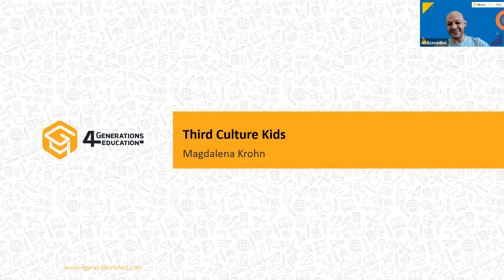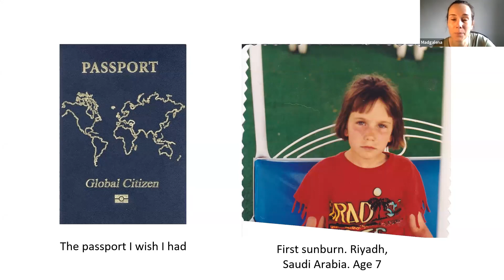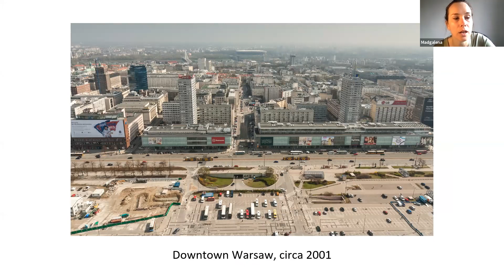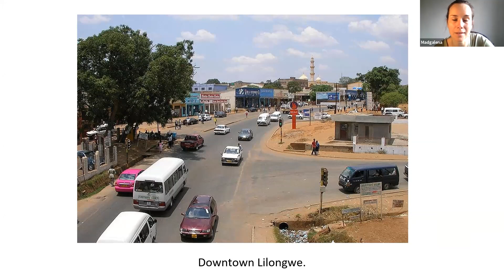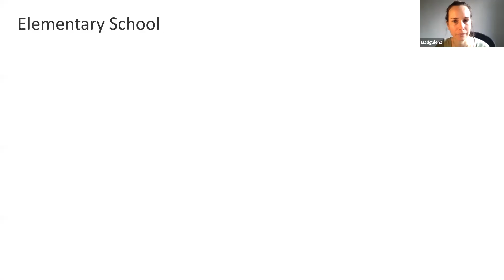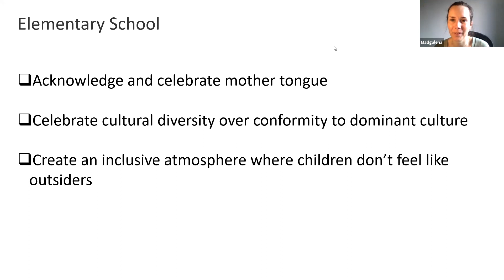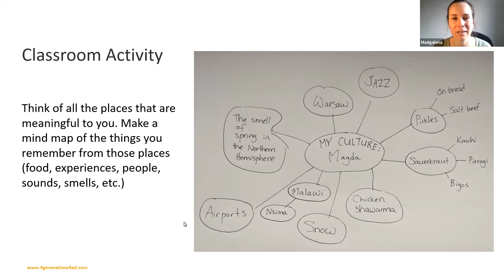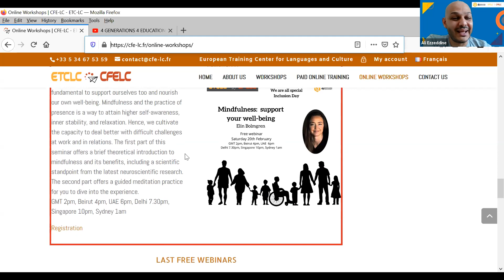Third Culture Kids - Magdalena Krohn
Third Culture Kids
Magdalena Krohn

We live in a globalized, interconnected world, yet it is still a world in which our identities are closely linked to our nationalities and cultures. Third Culture Kids are individuals how have grown up between cultures and whose identities are tangled up in multiple cultures. For them, the concept of “home” can be confusing. Unresolved grief, difficulties making friends and a lack of a sense of belonging are all things that Third Culture Kids can carry into adulthood. Many TCKs aren’t even aware of their unique identity and may never take steps to heal wounds they may have developed in childhood. This seminar offers insights into how teachers and schools can work with children at different stages to develop a sense of grounding and ownership in an identity that can often feel rootless and lonely. Drawing on personal experience and research, Magdalena will talk about the pros and cons of being a TCK and how teachers can better support and celebrate TCK identities.

Magdalena Krohn
Drama and Visual Arts teacher
Magdalena became a Third Culture Kid at the age of 6, when her family relocated from their native Poland to Saudi Arabia. She attended numerous international schools and has been an international educator for 10 years. She is a passionate advocate for TCKs, international mindedness and empathy. In 2017, she wrote, produced and acted in an autobiographical play called “Rootlost” in a London theatre. She also became involved in a TCK-run documentary theatre project called “Home is Where”. She continues to explore identity, belonging and migration in her writing and in her work as a Drama and Visual Arts teacher. She currently lives in northern Italy.